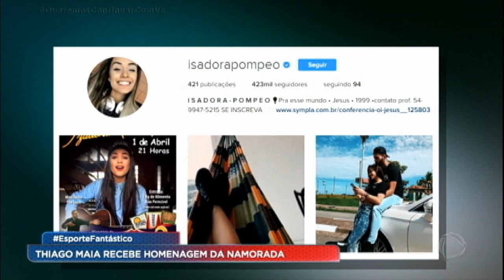Thiago Maia, do Santos, recebeu uma música exclusiva da namorada Isadora Pompeu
Thiago Maia, o volante do Santos está todo apaixonado. O jogador está namorando há quatro meses a Isadora Pompeo, uma das revelações da música gospel. O casal contou para o Esporte Fantástico como eles se conheceram e Isadora fez uma homenagem para o amado. Não perca!